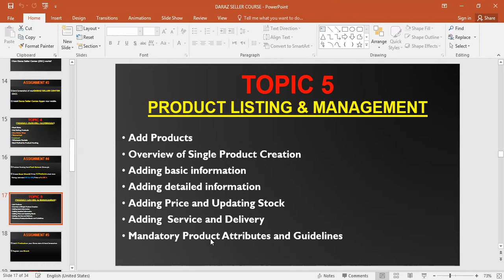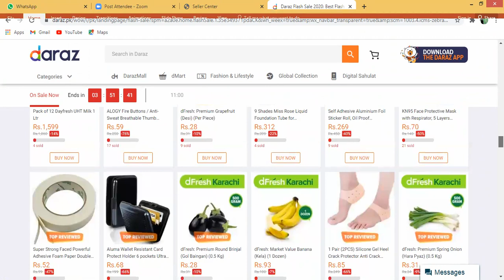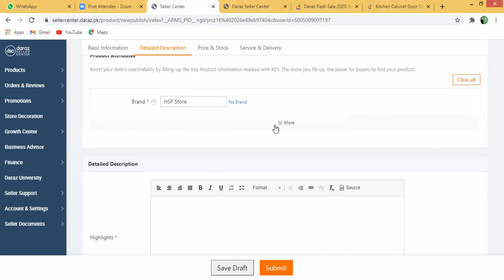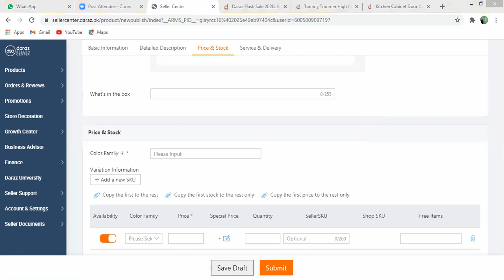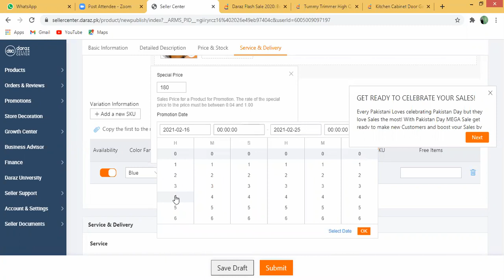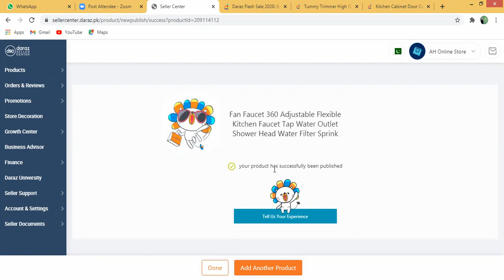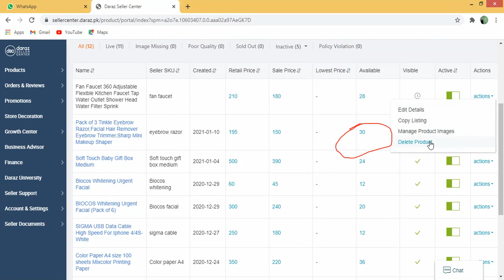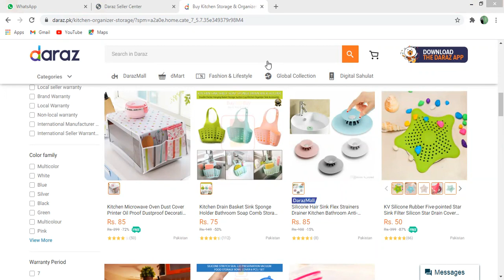How to Daraz Product Listing & Management| daraz course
I hope all is well. My name is Adeel Shaukat and you are watching technical video channel. In today's video, Product Listing on Daraz. how to list first product on daraz. daraz product listing setting.how to sell on daraz,how to add product on daraz,how to upload product on daraz,daraz product listing,how to list product on daraz,product listing on daraz,daraz product hunting,how to create daraz seller account,daraz,daraz product ranking,daraz listing,daraz product upload,daraz seller account,product on daraz,product ranking on daraz,how to add product on daraz seller account,how to verify daraz seller account,product listing